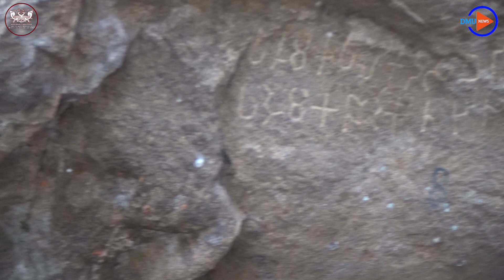Vessagiriya Cave Temple Complex, a unique landmark of Anuradhapura's Buddhist heritage (වෙස්සගිරිය )